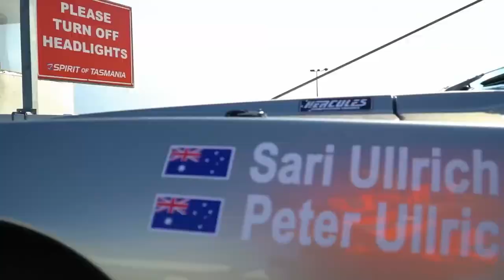Targa Tasmania Official Trailer: 2000 kilometers in 6 days. Is this the toughest tarmac track rally?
The Targa Tasmania is one of the largest & toughest tarmac rally events in the world. Join enthusiastic racers who race through 2000 kms in today’s ReleaseOfTheDay Targa Tasmania, on DocuBay.